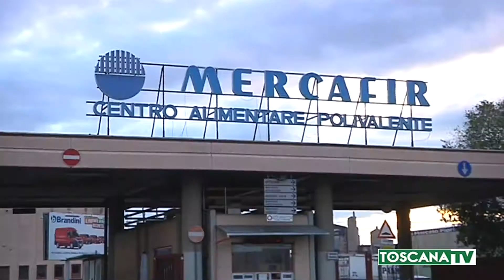2019-10-17 PRATO - IMPRENDITORI OFFRONO A COMMISSO TERRENO A CAMPI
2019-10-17 PRATO - IMPRENDITORI OFFRONO A COMMISSO TERRENO A CAMPI